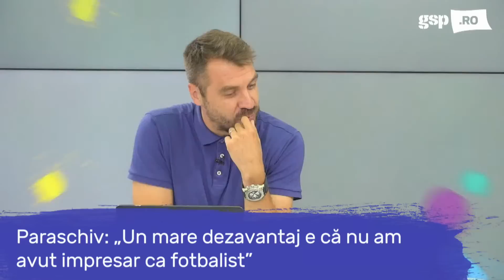Gabi Paraschiv, invitatul zilei la GSP Live (13 iulie). Ediție INTEGRALĂ